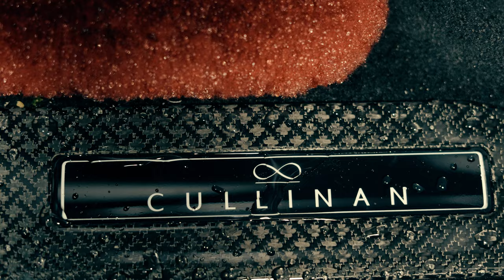Killa Kyleon - CAN'T STOP THE RAIN (Offical Video) directed by Drew Newman@killakyleon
Killa Kyleon - "You Can't Stop The Rain" produced by DNA The Hitmaker | directed by Drew Newman